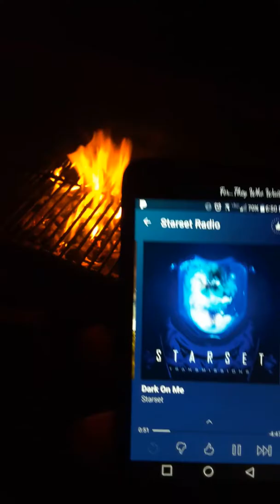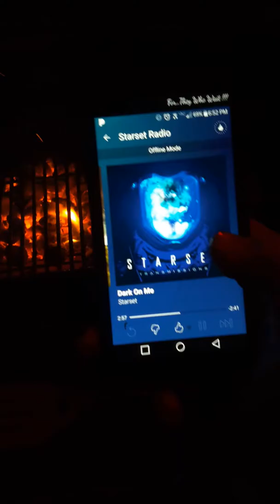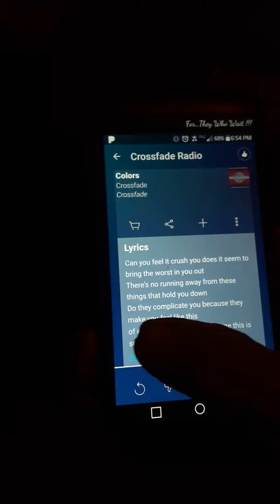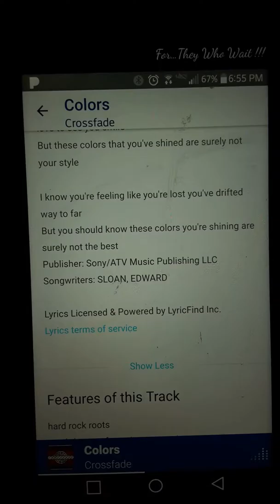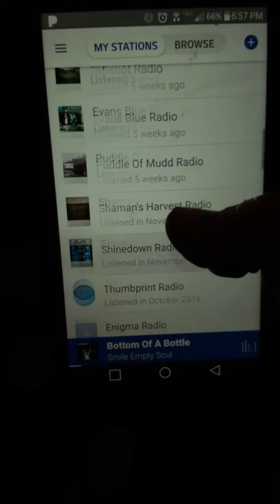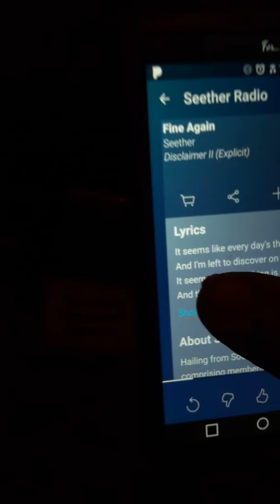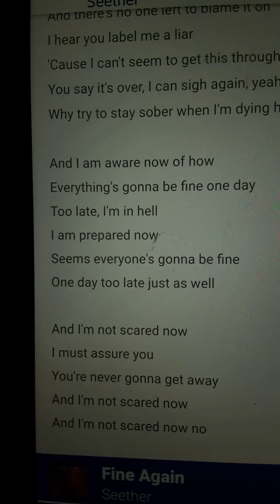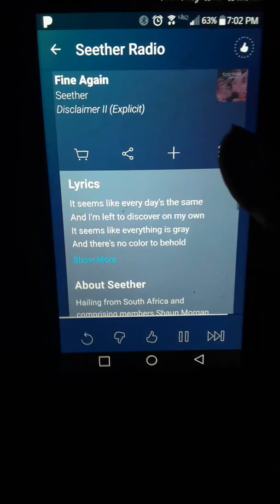More Fire and Music